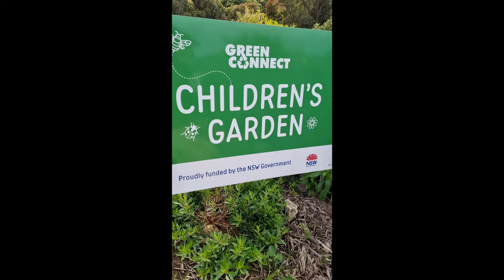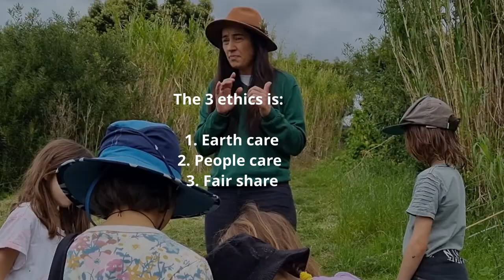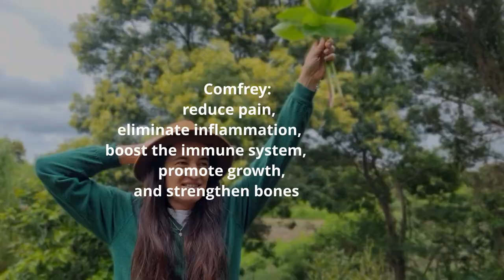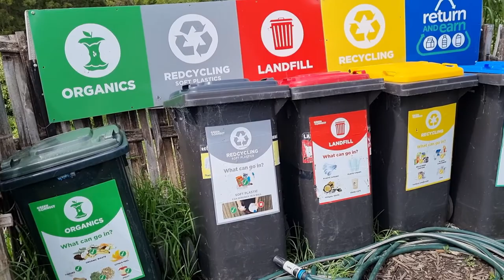What is Permaculture Farming?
The Exciting World of Permaculture Farming: A Homeschooling Adventure

Urban off grid learning.

Our very first excursion for term 4! Excited is an understatement. Leah and Summer visited Green Connect and learnt about the importance of farming that uses permaculture and organic principles to produce fruit, vegetables, herbs, eggs, honey and free-range meat. Feeding the goats, chickens and pigs was a highlight!
Come along with us as we share our adventure and learn about urban permaculture.

QUESTION – Have a question about looking after yourself or family? Drop it in the comments!